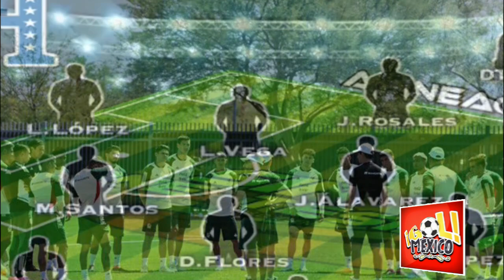HONDUREÑOS: NO NOS ILUSIONEMOS CON LA PEÓR MEXICO DE LA HISTORIA SON MAS QUE HONDURAS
copa oro,prensa hondureña habla de mexico,prensa centroamericana habla de méxico,prensa hondureña habla mal de mexico,copa de oro,prensa hondureña habla de méxico,copa oro 2023,hondureños hblan de la copa oro 2025,prensa hondureña hablando de méxico,mexico,prensa centroamericana hablando de méxico,prensa centroamericana hablando de mexico,prensa tica habla de méxico,así habla la prensa hondureña de mexico,prensa hondureña,sorteo copa oro 2023🔔🔔 𝗔𝗰𝘁𝗶𝘃𝗮 𝗹𝗮 𝗖𝗮𝗺𝗽𝗮𝗻𝗶𝘁𝗮 !! 𝗮𝗽𝗼𝘆𝗮 𝗮 𝗡𝘂𝗲𝘀𝘁𝗿𝗮 𝗦𝗲𝗹𝗲𝗰𝗰𝗶ó𝗻 !!